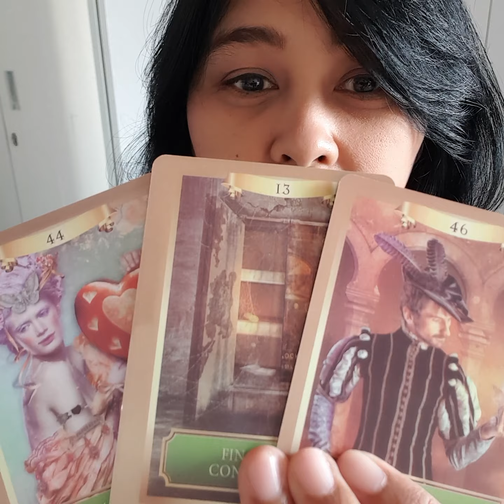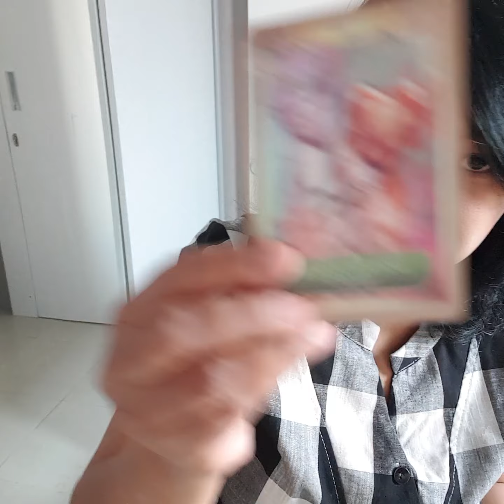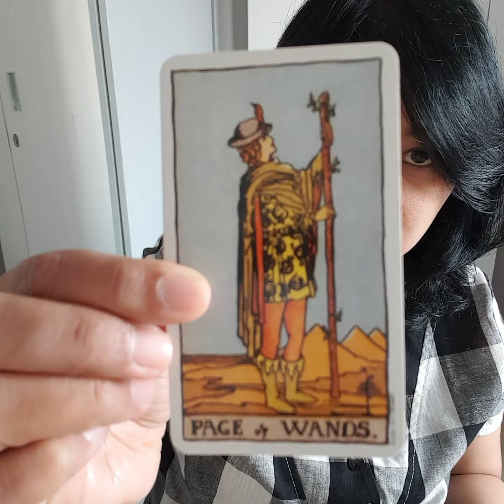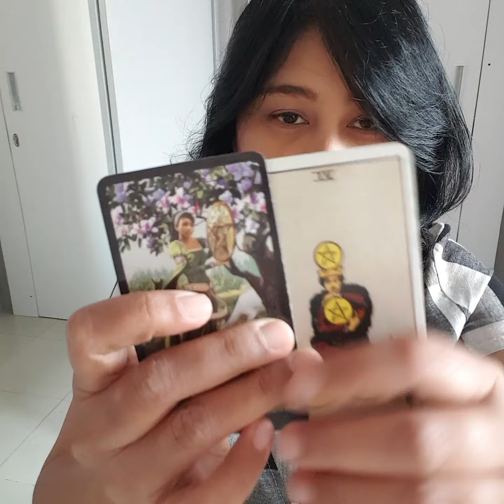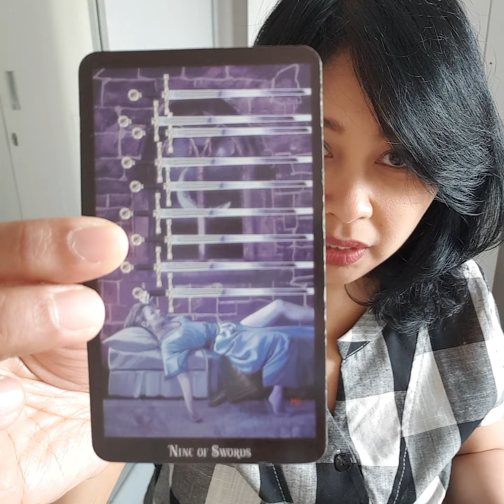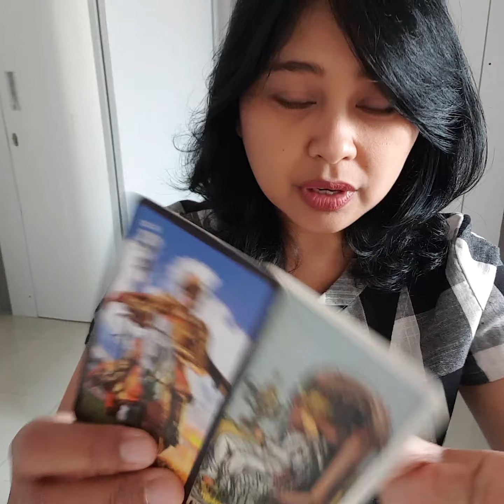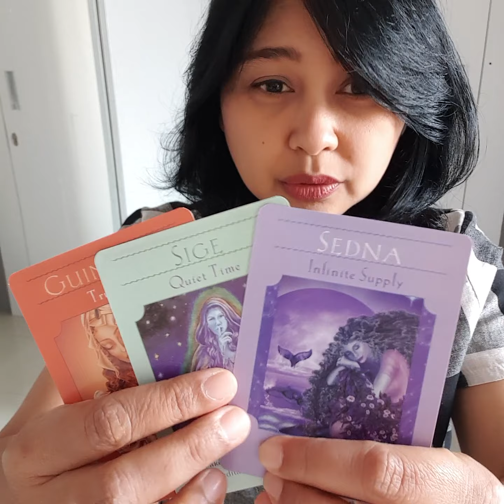Leo pertahankan yg dipikir benar. Komunikasi panjang tampak tak hasilkan. Apakah begitu "kekurang"?